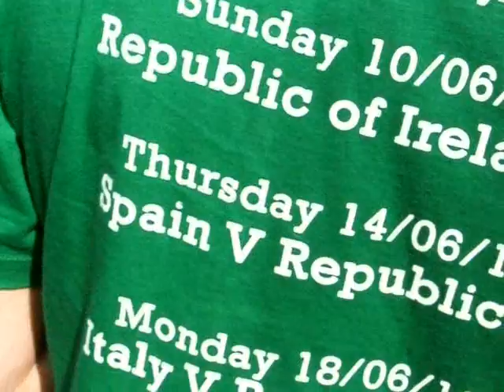EURO 2012, (1) Irlandia - Włochy (Poznań - kibice) / IRL vs ITA, fans (Old City, 2012.06.18)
Wspólna zabawa kibiców Irlandii, Włoch i Polski - Stare Miasto / ul. Paderweskiego / Stary Rynek - Poznań. Dzień meczu Irlandia - Włochy.

Stand up for the Boys in Green:)

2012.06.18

Football fans from Ireland, Italy and Poland play together on Old City / Old Market Square / Paderewski Street - Poznan. Ireland vs Italy match day.

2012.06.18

Polska / Poland

Éire / Ireland / Irlandia

Italia / Italy / Włochy